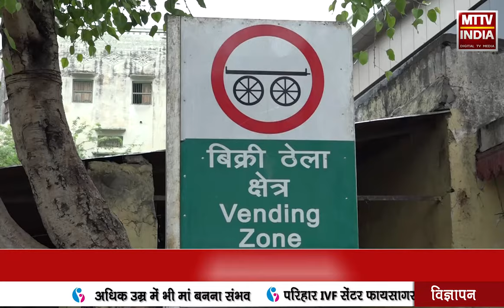AJMER NEWS | दुकानदारो की ठेले और टैक्सी वालों से रोज़ होती है नोकझोक | MTTV INDIA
आगरा गेट के व्यापारी हो रहे है परेशान ,नई ट्रैफ़िक व्यवस्था को व्यापारियों ने बताया ख़राब ,लेकिन नई ट्रेफ़िक व्यवस्था में अतिक्रमण से मिल रहा है छुटकारा,दुकानदारो की ठेले और टैक्सी वालों से रोज़ होती है नोकझोक